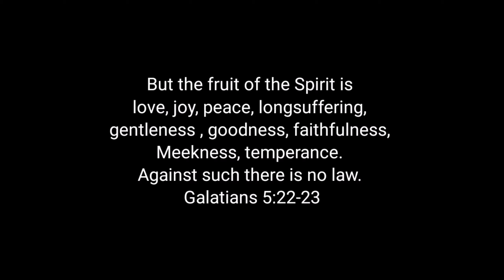Frankincense Watercolor Painting | FAITHFULNESS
We're down to the Last 3!! 😍 😍 😍

THE FRUIT OF THE HOLY SPIRIT 7/9

FRANKINCENSE = FAITHFULNESS

And I am sure of this, that he who began a good work in you will bring it to completion at the day of Jesus Christ.
References:

All About athe Holy Spirit
By Dr Brian J Bailey